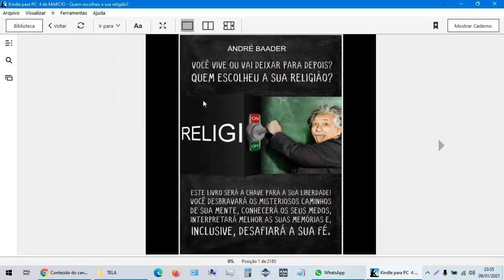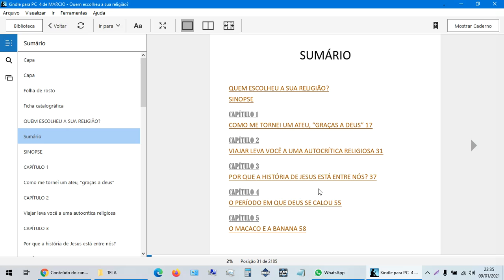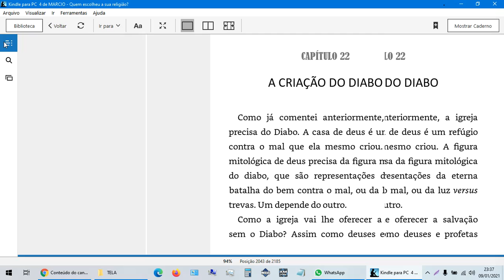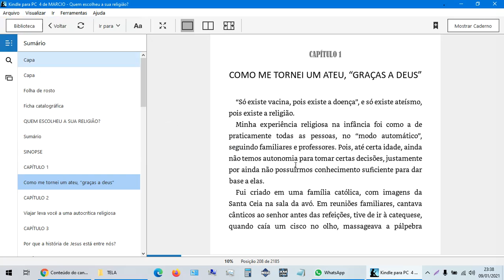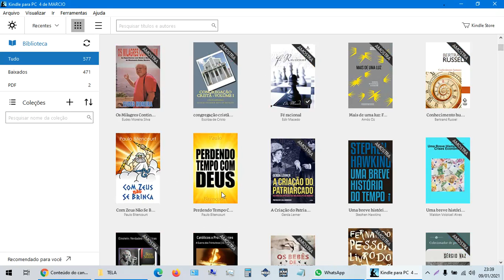COMPREI MAIS UM LIVRO NA AMAZON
QUEM ESCOLHEU SUA RELIGIÃO